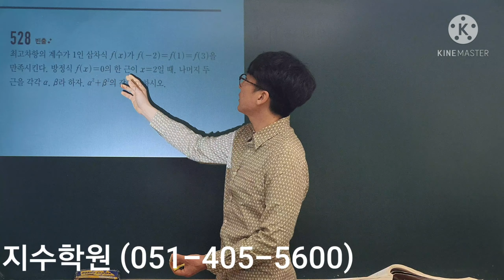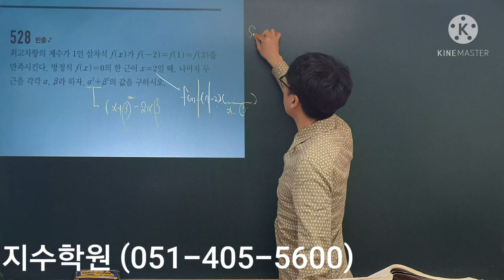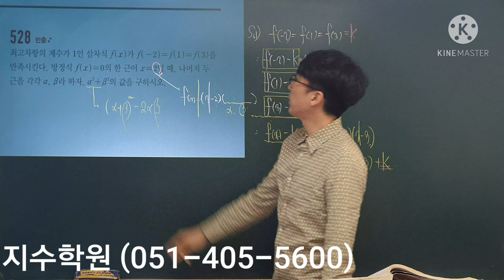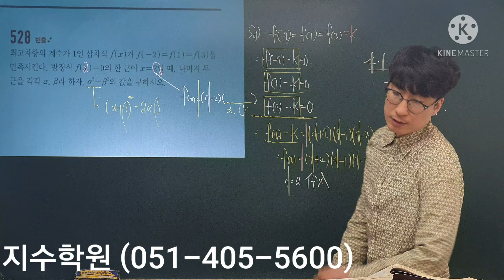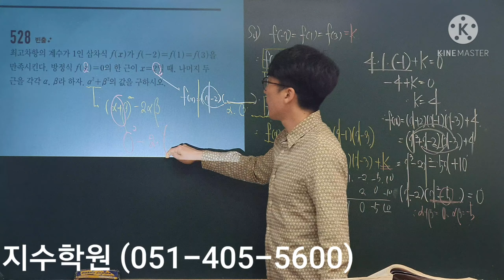고쟁이 수학(상) #528